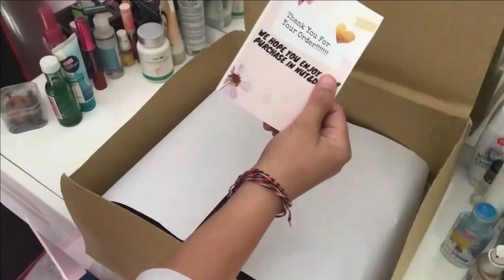NUT & DEK (Tas dan Dompet Dari Kain Endek Khas Bali dan kombinasi Limbah Batok Kelapa)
Nut&Dek merupakn produk fashion tas dan dompet wanita yang didesain secara unik, menarik dan  modern tanpa menghilangkan unsur nilai lokalnya. Selain untuk kebutuhan fashion, produk Nut&Dek bertujuan untuk mengurangi limbah batok kelapa dan mengolah kain sisa endek maupun  kain endek  khas Bali menjadi produk yang berkualitas guna menjaga dan melindungi eksistensi kain endek khas Bali. Produk Nut&Dek cocok digunakan oleh masyarakat umum saat jalan jalan, sembahyang  ke pura, cocok digunakan oleh pegawai negeri maupun swasta sekaligus cocok digunakan oleh pelajar maupun mahasiswa.

NAMA TIM
1. Ni Kadek Sumardi
2. Putu Ayu Septia Dewi
PEMBINA: I Wayan Madiya S.Pd., M.Pd